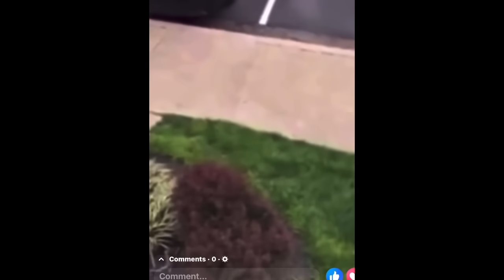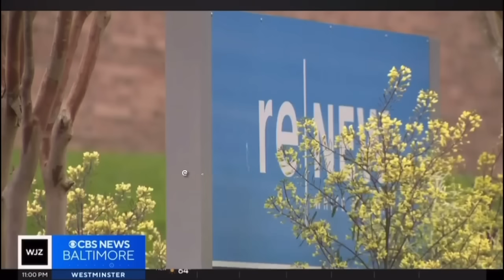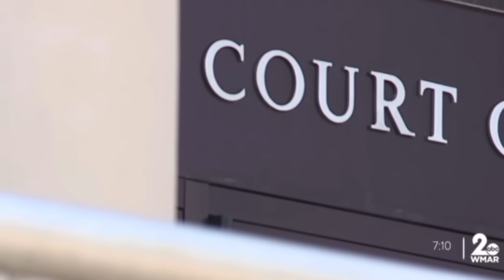Her EX BOYFRIEND K!LLED HER on FACEBOOK LIVE! She BEGGED him not to take her life! NEW DETAILS